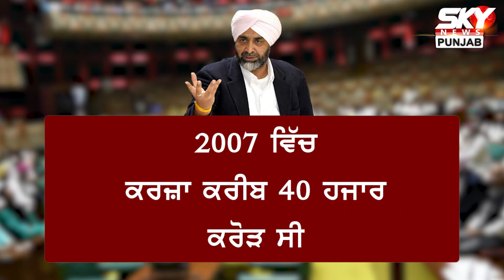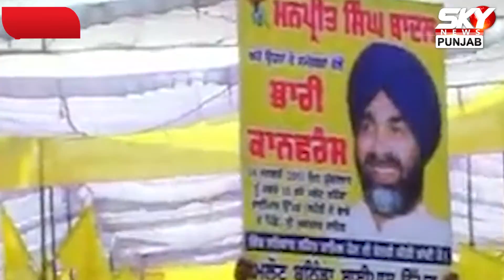ਪੰਜਾਬ ਸਿਰ ਕਿਵੇਂ ਚੜ੍ਹਿਆ ਕਰੋੜਾਂ ਦਾ ਕਰਜ਼ਾ, ਪੈਦਾ ਹੋਂਦੇ ਹੀ ਹਰ ਬੱਚਾ ਹੋ ਜਾਂਦਾ 82 ਹਜਾਰ ਦਾ ਕਰਜਾਈ